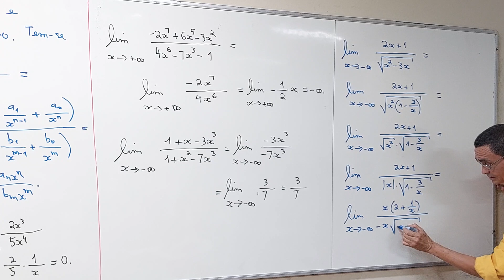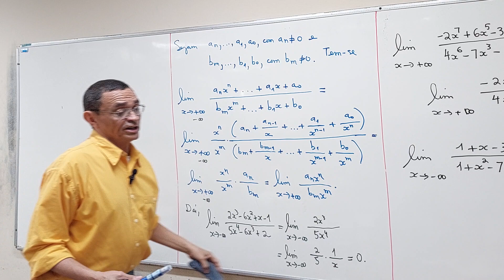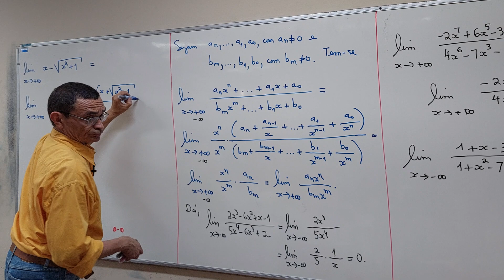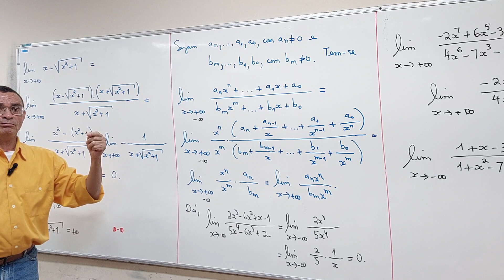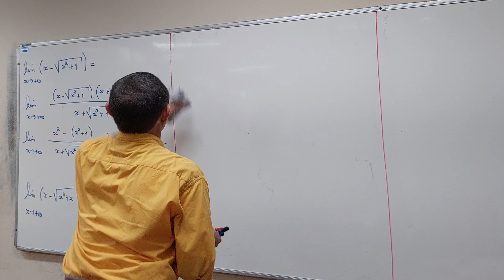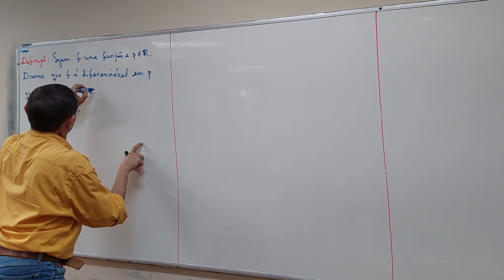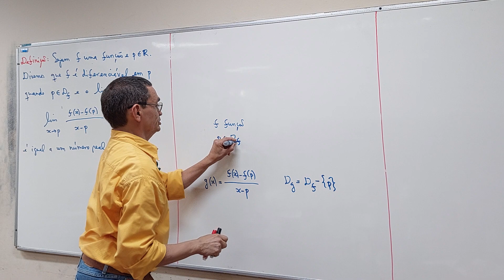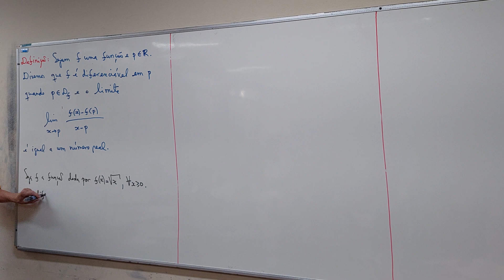Aula 18 - Parte 03/06 - Bacharelado em Matemática